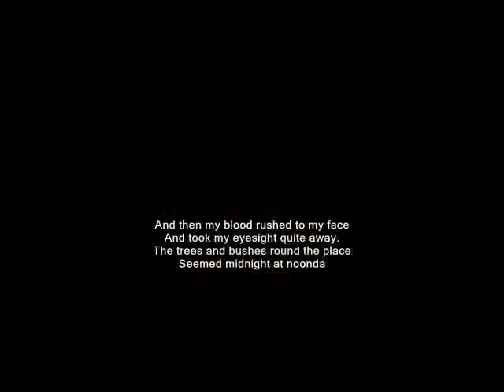round the place ,